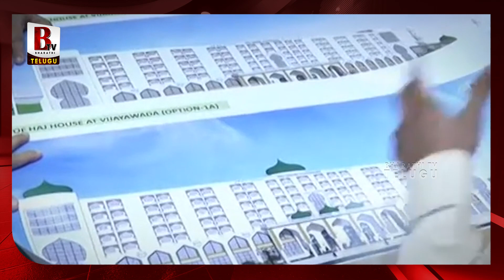TDP NEW Song By Farooq Shubli | Farooq Shubli New Song For Chandrababu | BT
TDPNEWSong By FarooqShubli | Farooq Shubli New Song For Chandrababu | Farooq Shubli TDP Song | BT